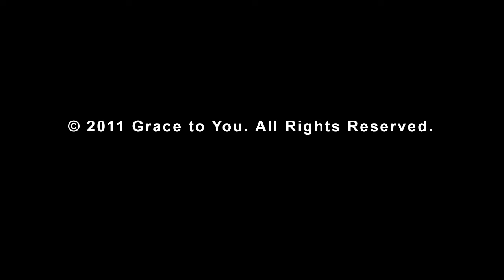A Prophetic Message to an Ungodly Nation (Jeremiah)